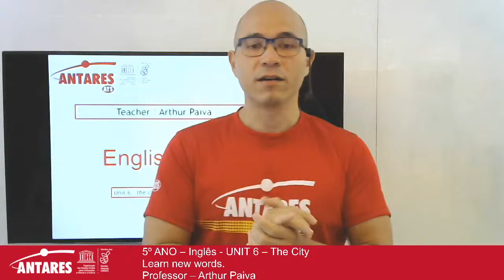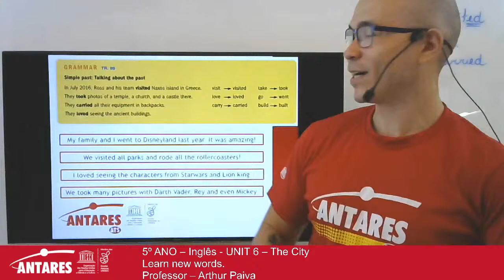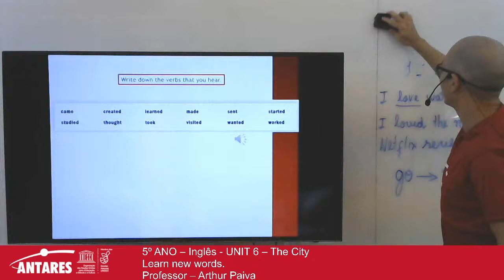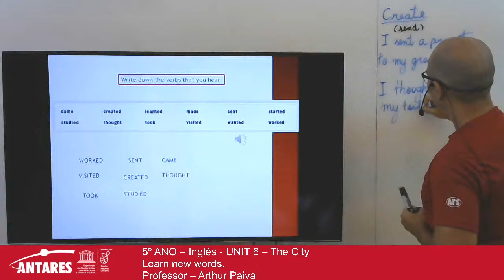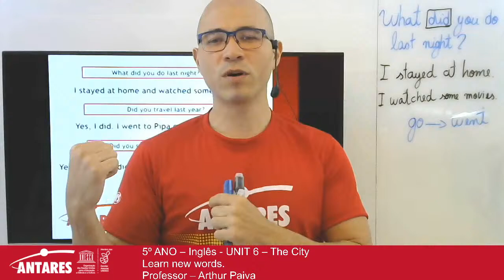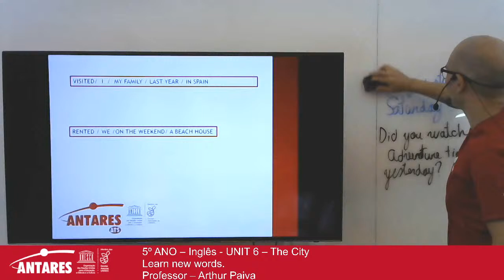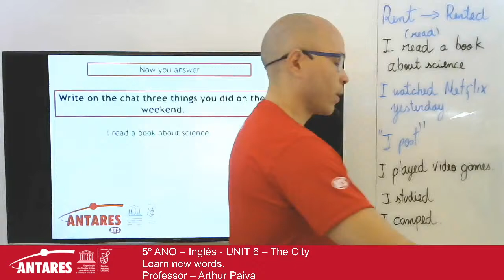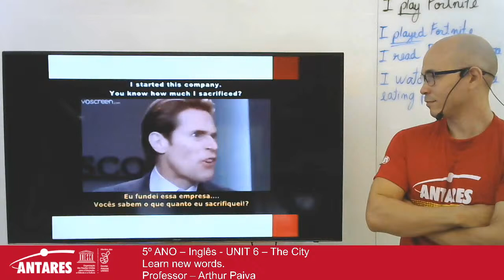5º ANO – Inglês - UNIT 6 – The City Learn new words. - Professor – Arthur Paiva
5º ANO – Inglês - UNIT 6 – The City
Learn new words.
Professor – Arthur Paiva